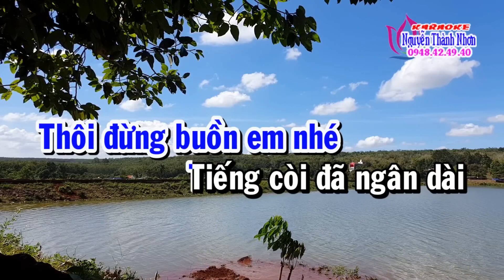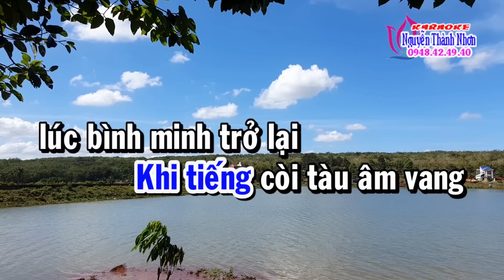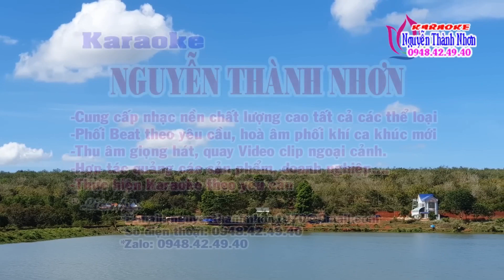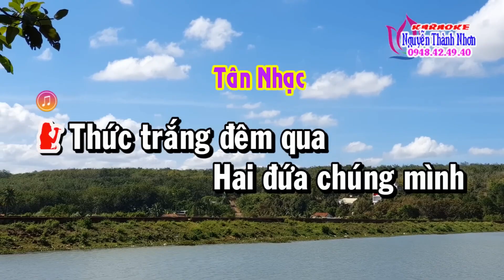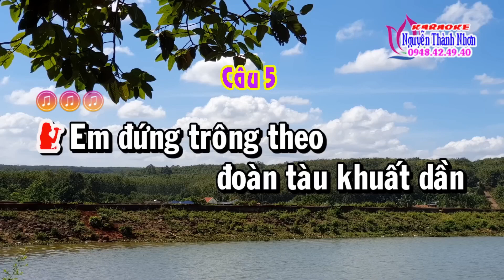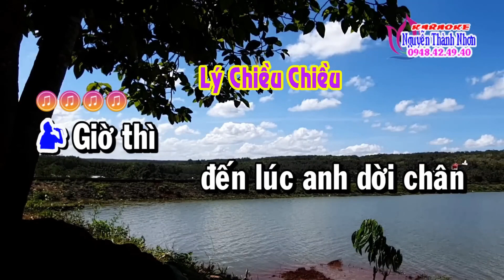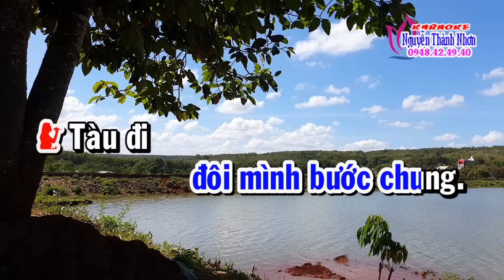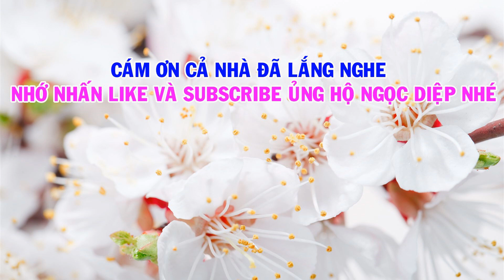Karaoke Tân cổ:MỘT NGƯỜI ĐI/Mời Kép hát với Ngọc Diệp/Nhạc:Mai Châu/Lời cổ:Nancy Phạm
-Ngọc Diệp hát vọng cổ,một người đi karaoke mời kép